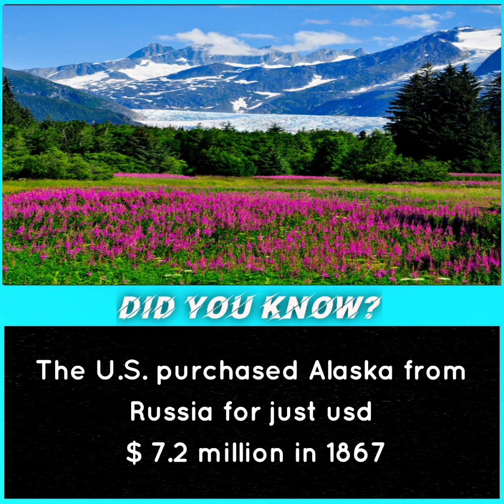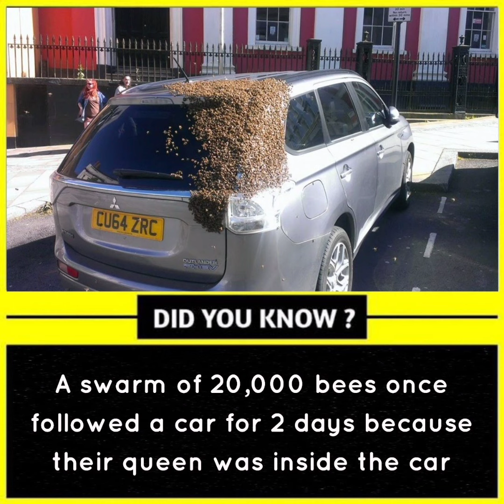DID YOU KNOW FACTS #60 AMAZING FACTS😲, INTRESTING FACTS 🤩 and HEALTHY FACTS🤠 YOU SHOULD KNOW